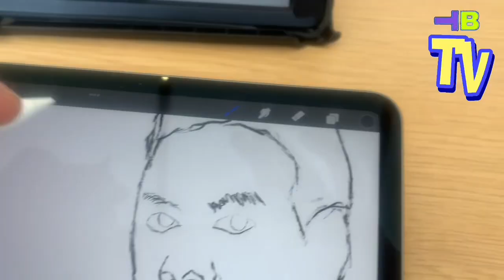Spiritual/Narcissistic/Chosen Ones/Extrasensory PT9197, MusicTheory/Targeted Individual/Gangstalking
THE GLOW TV NETWORK PRESENTS: 🪐THE FIFTH DIMENSION🪐HIGHER-CONSCIOUSNESS 💥SPIRITUAL AWAKENING💥 🔥BEAST-MODE POWER-UP🔥🩸DNA ACTIVATED🩸